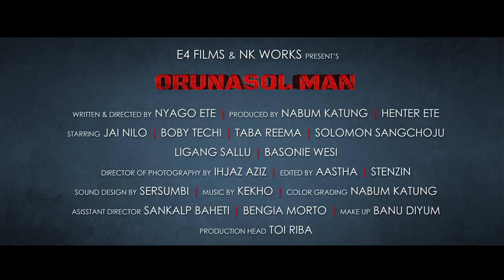Orunasol Man ll TRAILER ll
Orunasol Man